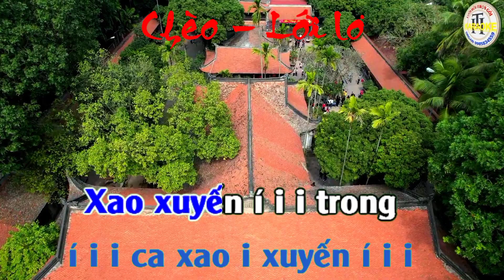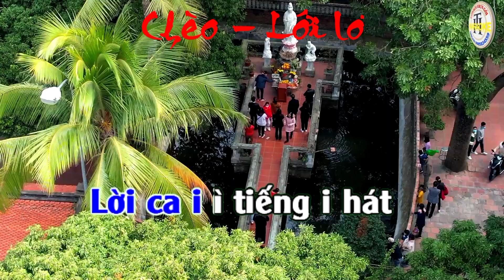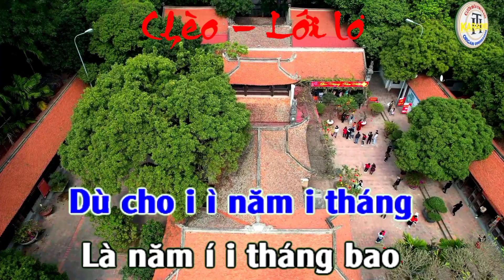Buồn vui ta lại hát chèo - karaoke - theo làm điệu lới lơ - ToNe Nam - organ Trần huân